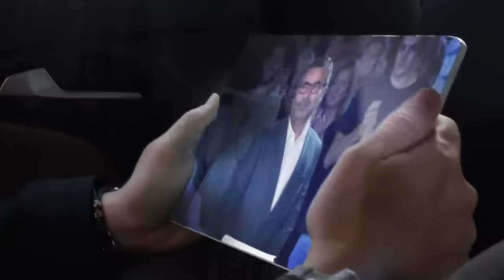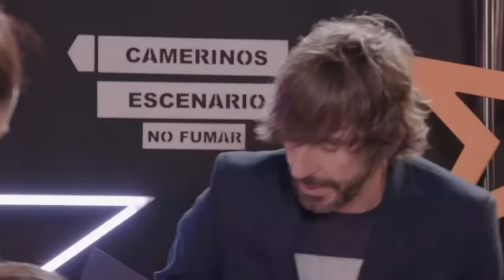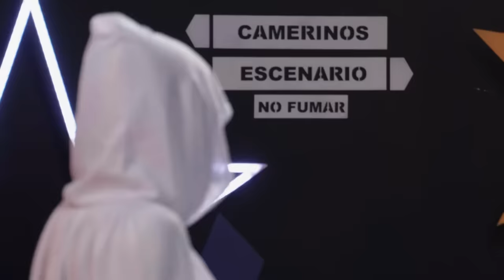PREPÁRATE para ser SORPRENDIDO por GRANDES TALENTOS | Audiciones 1 | Got Talent España 2017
¿Quieres disfrutar de TODOS los programas de «Got Talent España» AL COMPLETO? ¡Ha llegado el ESPERADO MOMENTO! Cada VIERNES podrás ver un programa completo de la segunda edición del formato que ha triunfado y que sigue conquistando a espectadores de todo el planeta. Los mejores concursantes, el mejor talento y un jurado que te va a dejar con la boca abierta; junto a Santi Milán como presentador.

¿Preparado para disfrutar de todo «Got Talent España»?